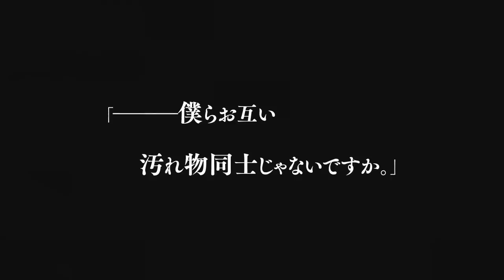【最遊記FESTA 2017～シリーズ大原画展～】ＰＶ／三蔵一行ver.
次にのぼる　『太陽』を